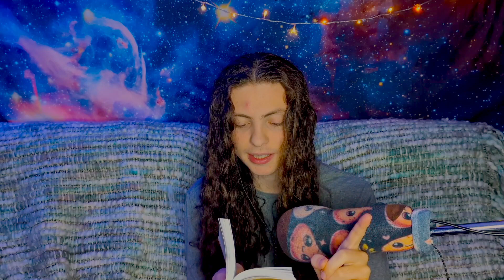Vachanāmrut Panchālā 7: The Maya of a Magician (Yamsox Reading Sep 30th, 2024)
Unveiling Illusions - Insightful Discourses from The Vachanamrut

Join our spiritually mindful livestream as we delve into 'The Vachanamrut,' focusing on the theme of 'The Maya of a Magician.' This session emphasizes personal growth, healing, and non-denominational spiritual discovery, woven with Vedic inspirations. Explore how ancient wisdom from Bhagwan Swaminarayan's discourses sheds light on the illusions of life, encouraging deeper understanding and transformation. This reading is dedicated to the memory of Pramukh Swami Maharaj and the new leadership of Mahant Swami Maharaj, celebrating the teachings carried forward by the Bochasanwasi Akshar Purushottam Swaminarayan Sanstha (BAPS). Experience the heartfelt sharing of spiritual insight, gifted to us all by a childhood steeped in the rich traditions of BAPS.

More about the Main BAPS channel: @BAPS more about BAPS Charities @bapscharities
for BAPS North America @BAPSNorthAmerica and for BAPS Better Living @bapsbetterliving

Chapters:
00:00:00 The Maya of a Magician

THIS DESCRIPTION WAS GENERATED FROM YAM'S HOMEMADE PROGRAM, TO HELP UPLOAD MORE VIDEOS FASTER, BY AUTOMATICALLY PROVIDING MEANINGFUL DESCRIPTIONS. PLEASE LET YAM KNOW OF ANY MISTAKES.